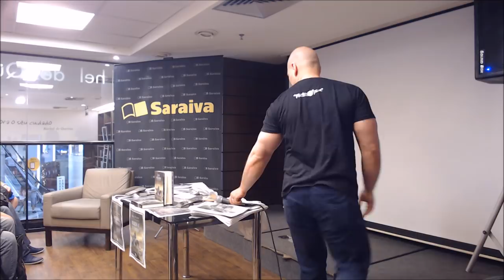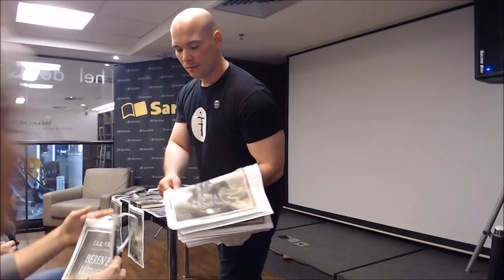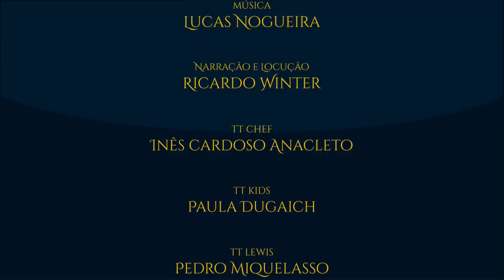Lançamento do livro "Beren e Lúthien" (Fortaleza/CE) | TT #295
Confira o evento de lançamento do livro “Beren e Lúthien”, promovido pela editora HarperCollins Brasil, que aconteceu na livraria Saraiva do Shopping Iguatemi, em Fortaleza/CE, no dia 10 de novembro de 2018.

*Compre “Beren e Lúthien” e outros livros pelo link e ajude a financiar o Tolkien Talk